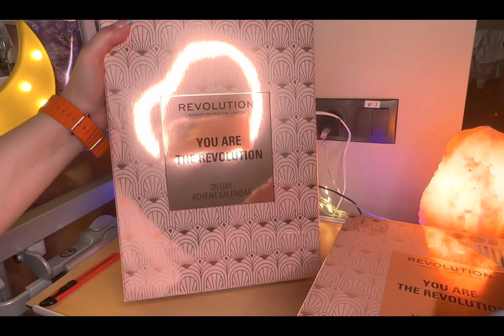Unpacking advent calendar from Revolution. Распаковка Адвент календаря от Revolution#asmr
Распаковка Адвент календаря от Revolution. 25 дней, 25 продуктов за 60 евро. Это лучший Адвент календарь ❤️❤️❤️ + подарок от магазина